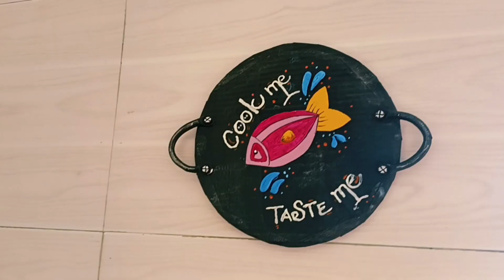வேஸ்ட் அட்டையில் - சுட சுட மீனு வறுக்கலாம் Waste cardboard DIY